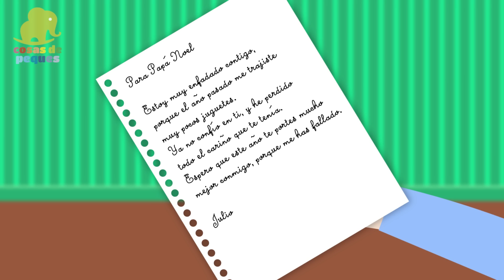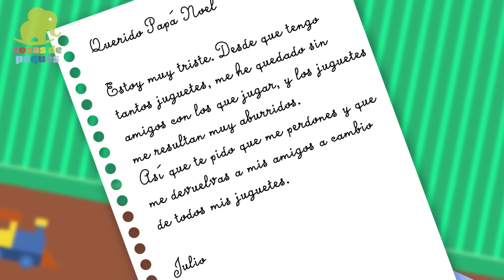Un trato con Santa Claus - Cuentos de Navidad - Cuentos cortos para niños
Descubre en este cuento de Navidad, la historia de Julio, un niño que llegó a un trato con Papá Noel el día antes de Navidad. Diviértete y aprende los auténticos valores navideños con este cuento de Navidad corto.